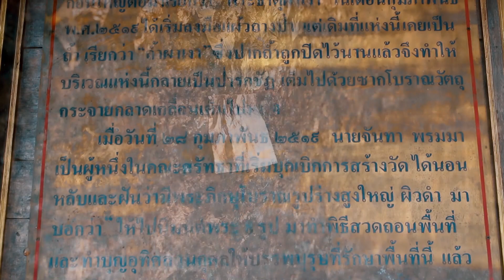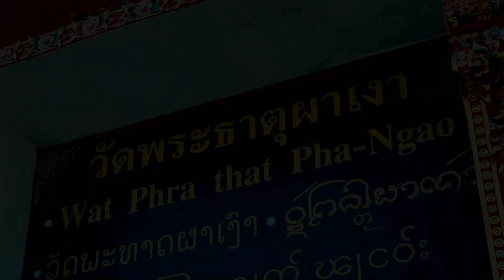มิ้วกะเติ๊กพาเที่ยว ep 5 วัดพระธาตุผาเงา อ.เชียงแสน จ.เชียงราย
ประวัติวัดพระธาตุผาเงา
         จากพงศาวดารโยนกบอกว่า ขุนผาพิงหรือขุนพิง (พระองค์พิง) ผู้ครองนครโยนก องค์ที่ 23 ช่วงปี พ.ศ. 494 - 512 เป็นผู้สร้างเจดีย์ไว้บนหินก้อนใหญ่ที่เชิงเขาดอยจันทร์ ซึ่งเข้าใจว่าหมายถึงพระธาตุผาเงาในวัดนี้ พระธาตุผาเงาได้ชำรุดทรุดโทรมลงมาก คาดว่าน่าจะมีการบูรณะมาบ้าง เพราะพระธาตุองค์นี้ตั้งอยู่ที่ลาดต่ำสุดของภูเขา ซึ่งง่ายต่อการดูแลซ่อมแซม
         ส่วนผู้สร้างพระธาตุจอมจันและพระธาตุเจ็ดยอด อยู่บน "ดอยคำ" และ "ดอยจัน" ตามลำดับ เมื่อขุนลังได้ขึ้นครองเมือง "เวียงเปิกสา" (เมืองเชียงแสนปัจจุบันนี้) ช่วงปี พ.ศ. 996-1007 พระองค์ได้ชักชวนไพร่บ้านชาวเมืองทั้งหลายให้ช่วยกันสร้างเจดีย์ไว้บนยอดดอยคำ ซึ่งปัจจุบันชาวบ้านเรียกว่า "ตอดจันทร์" เจดีย์ที่ว่านี้หมายถึงพระธาตุจอมจันและพระธาตุเจ็ดยอด เจดีย์ทั้ง 2 องค์นี้ถูกภัยธรรมชาติทำลาย เช่น ถูกแดด - ฝน และลมพัดทำลายมานับพันปีจนเหลือแต่ซากฐานไว้ประมาณ 5 เมตร ประกอบกับช่วยนั้นภาวะเศรษฐกิจอาจจะฝืดเคืองจนทำให้ชาวบ้านทอดทิ้งศาสนาขาดการดูแลเอาใจใส่และที่ฐานองค์พระเจดีย์ทั้งสองก็มีรอยขุดเจาะ อาจจะเป็นฝีมือของพวกนักสะสมของเก่าเสาะแสวงหาโบราณวัตถุก็เป็นได้

อ้างอิงข้อมูลจาก : วิกิพีเดีย